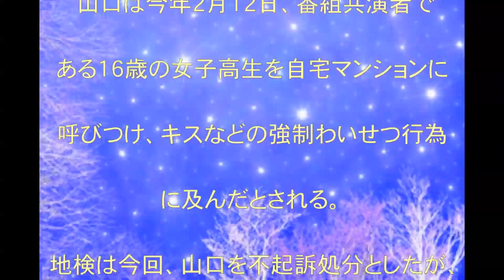Rの法則,要請,山口達也,司会,要請,ネット上での出演者への中傷,絶対やめて,話題,動画